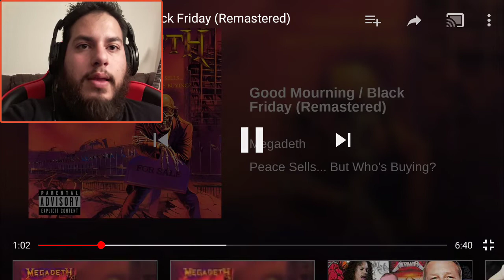Megadeth - Good Mourning/Black Friday REACTION!!